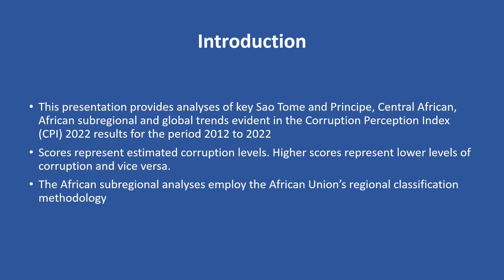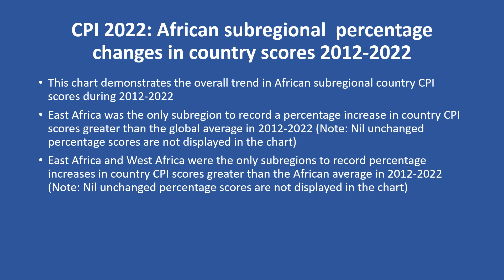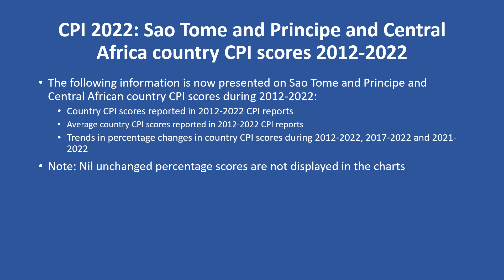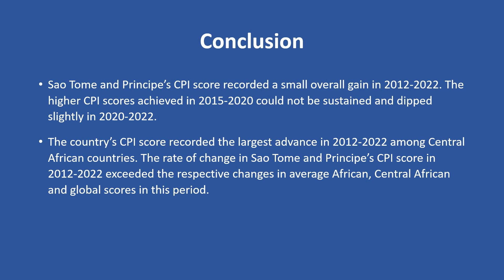Corruption Perceptions Index 2022 Sao Tome and Principe key trends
Short, medium and long-term corruption trends for the Sao Tome and Principe and neighbouring Central African countries are presented in this video using scores published by Transparency International in their 2022 Corruption Perceptions Index (CPI) report.

Sao Tome and Principe’s CPI score recorded a small overall gain in 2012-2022. The higher CPI scores achieved in 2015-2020 could not be sustained and dipped slightly in 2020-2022.

The country’s CPI score recorded the largest advance in 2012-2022 among Central African countries. The rate of change in Sao Tome and Principe’s CPI score in 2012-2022 exceeded the respective changes in average African, Central African and global scores in this period.